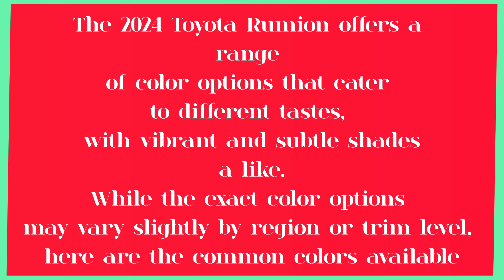Toyota rumion colours compression 2024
The 2024 Toyota Rumion offers a range of color options that cater to different tastes, with vibrant and subtle shades alike. While the exact color options may vary slightly by region or trim level, here are the common colors available:

1. Platinum White Pearl

2. Opulent Silver

3. Granite Grey

4. Celestial Black

5. Caffeine Brown

6. Enticing Red

7. Speedy Blue

These colors add variety, from classic shades like white and black to bold options like red and blue.